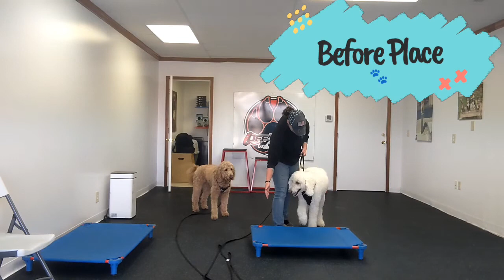Unbelievable! See Sophie and Hope, German Shepherds Nail Advanced Agility Courses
Watch Sophie and Hope, conquer challenging agility courses with ease.